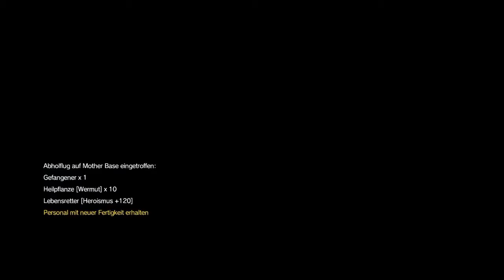Metal Gear Solid 5 Mission 10 S Rank